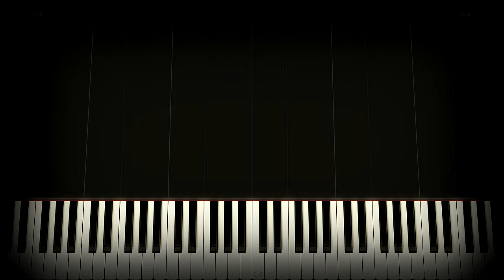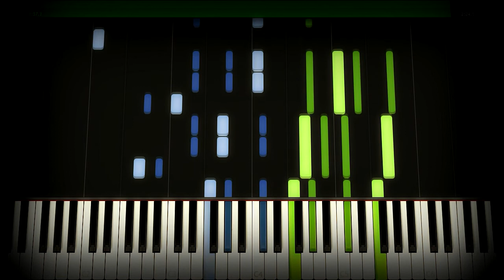Waltz of Baku (Song About Baku)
Intermediate&Advanced Level Two-handed arrangement
composer: Tofig Guliyev

Bakı haqqında mahnı (Mehriban Baki) Tofiq Quliyev
iki əl üçün